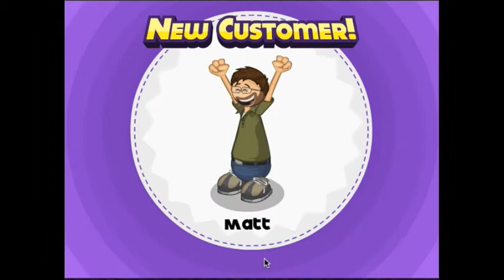Cupcake Gaming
This is my first video of 2014 and like I said in the video, I am excited to be back into making videos on this channel hopefully once a week. :)